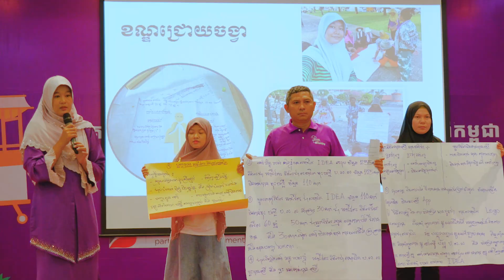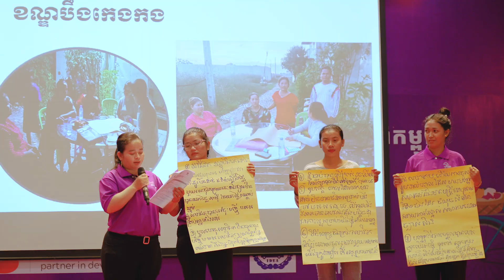Oxfam Street Vendor event - 2023